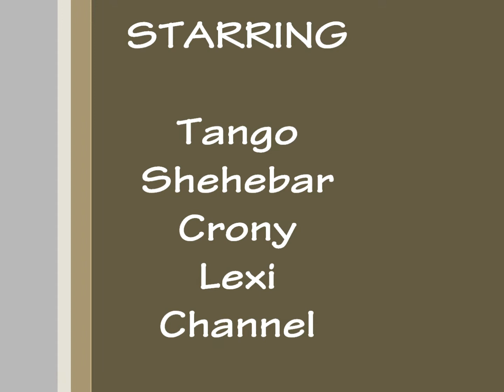psychedelic dog day